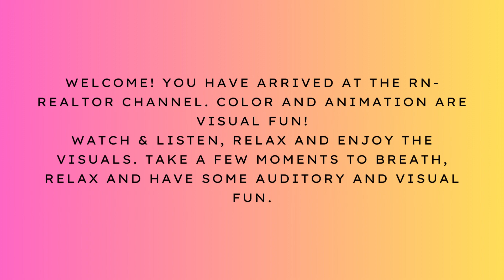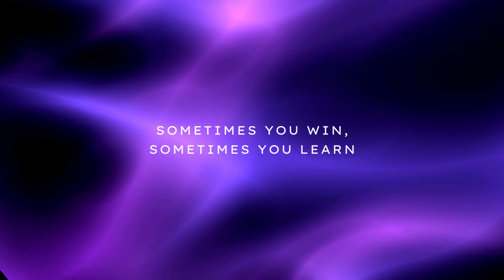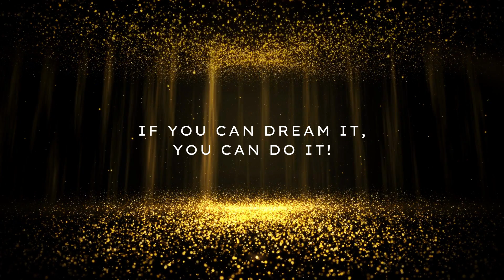This Video Will Change Everything: Please Don't Watch This!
A relaxing 4 mins of visual and audio pleasure. Relax, take a few mins to yourself, think, do nothing, chill for just a moment of your day for yourself, yes just for you and no one else.